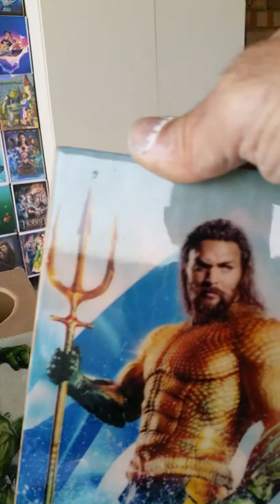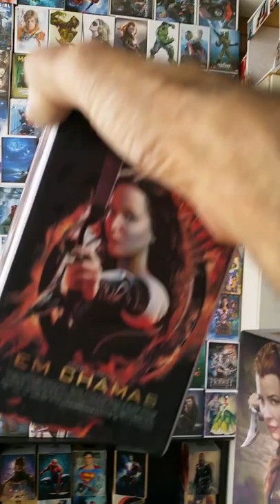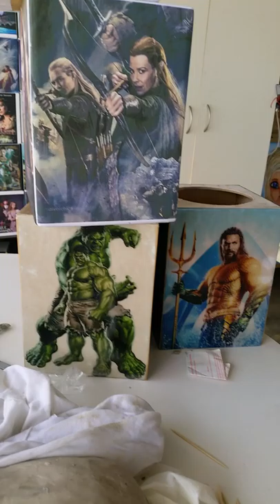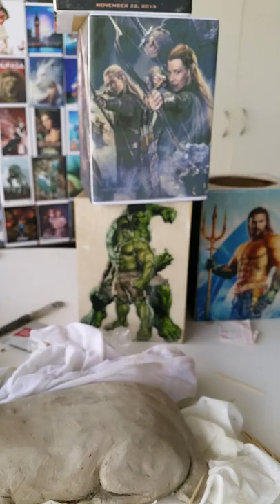DREAM WALL (parte 4)